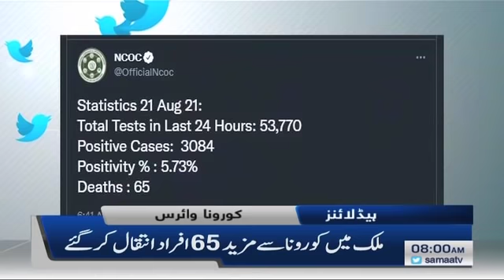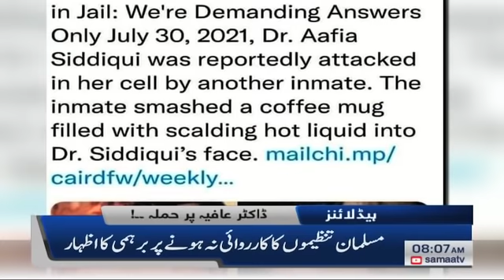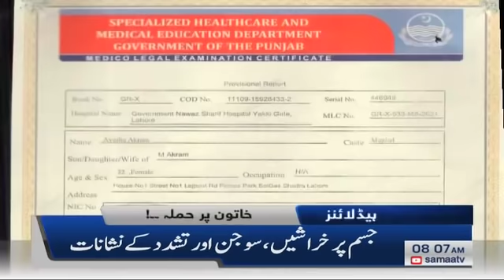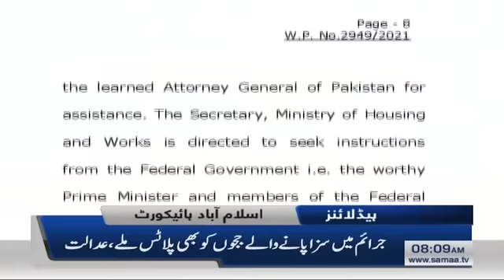Samaa News Headlines 8am | 65 more people died in Pakistan due to coronavirus | SAMAA TV